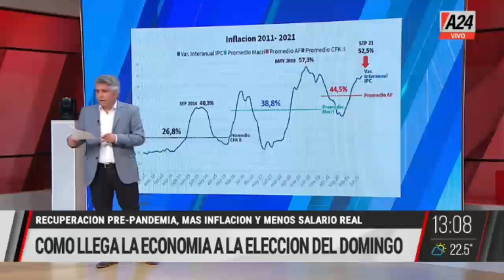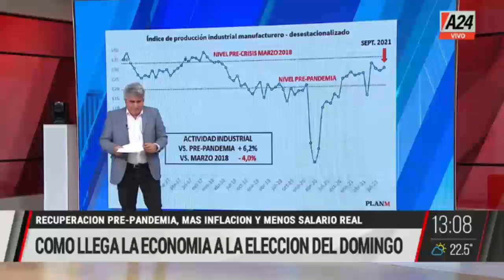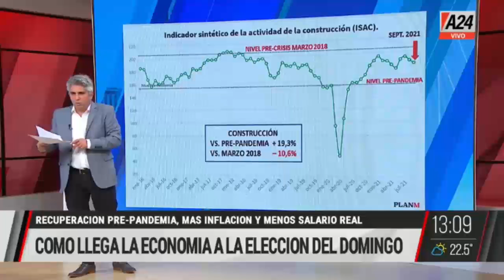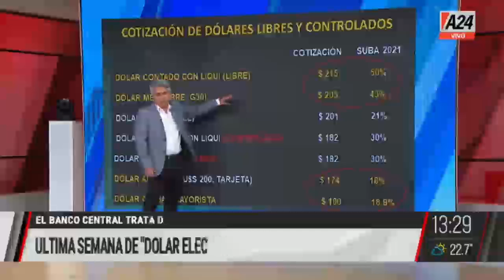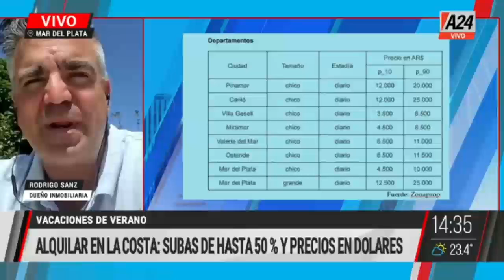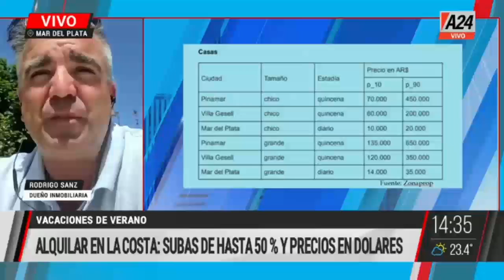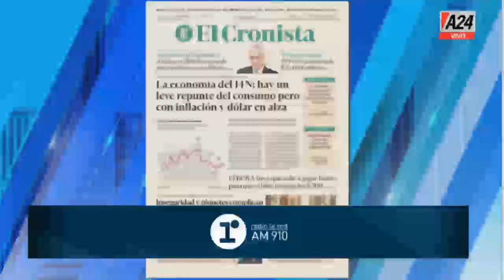MMD - Programa Completo (10/11/2021)